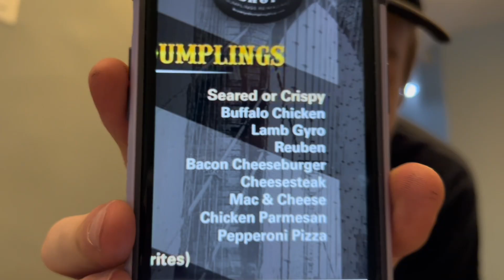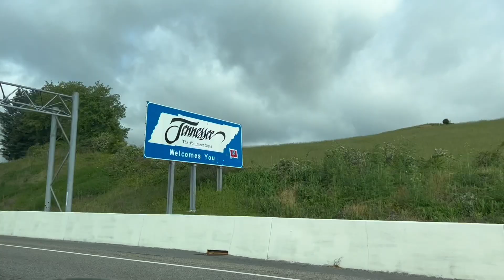I'm Moving from NYC to Austin! (moving vlog and road trip!)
Moving to Austin Texas! Yep, we're moving! We took a 4-day road trip from New York, all the way to Austin and recorded our journey along the way!

CHAPTERS:
0:00 Intro
0:42 Day Zero: The night before
2:54 Day One: New York - Virginia
4:02 Day Two: Virginia - Tennessee
7:33 Day Three: Tennessee - Fort Worth
9:13 Day Four: Fort Worth - Austin
9:39 Closing